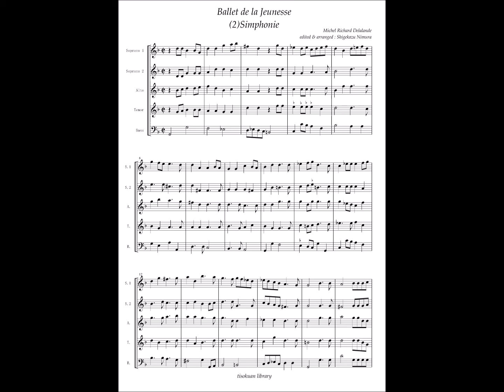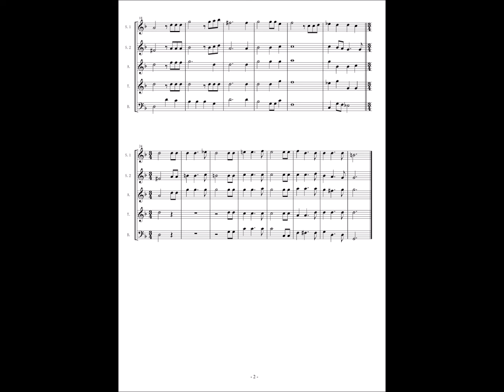Michel Richard Delalande, Ballet de la Jeunesse No.2 Simphonie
Michel Richard Delalande (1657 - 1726)
Ballet de la Jeunesse